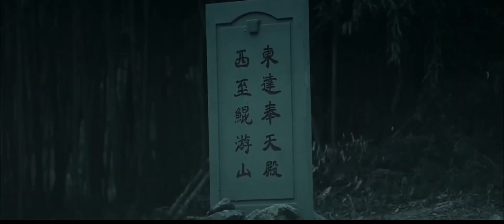【Quick Recap: Ink Man】Will the painter save the world? | Chinese Online Movie Channel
𝓒𝓱𝓲𝓷𝓮𝓼𝓮 𝓣𝓲𝓽𝓵𝓮: 《神笔奇侠传》

𝓢𝓽𝓪𝓻𝓻𝓲𝓷𝓰: 林扬 Yang Lin/ 翟艺舒 Yishu Zhai/ 高昕 Nick/ 时晓飞 Xiaofei Shi/ 郜玄铭 Xuanming Gao/ 刘勇 Yong Liu / 缪歌 Ge Miu

𝓢𝔂𝓷𝓸𝓹𝓼𝓲𝓼: The film depicts a scenario where a weak-willed emperor (played by Xuanming Gao) indulges in pleasure while cunning officials manipulate power. The Prince of Qinhuai (played by Ge Miu), who has been demoted to Jiangling due to his attempts to please the emperor and gain political influence, collaborates with the steward of his mansion, Xia Menghai (played by Xiaofei Shi). Together, they engage in the ruthless abduction of young girls from the common folk to present as gifts. Among these girls is a skilled physician named Shan Yu (played by Yishu Zhai). In order to save his childhood sweetheart, the painter Lin Huan (played by Yang Lin) apprentices himself to the master artist and legendary hero Ma Chengxun (played by Yong Liu). Alongside his friend Bai Ze (played by Gao Xin), they confront the Prince of Qinhuai's mansion in a series of battles of wits and courage. Gradually, they uncover a shocking conspiracy hidden within the mansion's walls.

For more exciting Chinese movies with English subtitles, tune in to the Chinese Online Movie Channel. Every Thursday, Saturday, and Sunday at 8PM EST (GMT-4) on time!

Discover a wide range of movies, from thrilling action films to heartwarming dramas, immerse yourself in the world of Chinese cinema and enjoy high-quality productions. Whether you're seeking adrenaline-rushing adventures or thought-provoking narratives, @ChineseOnlineMovieChannel  something for everyone. Don't miss out on the latest releases and timeless classics!